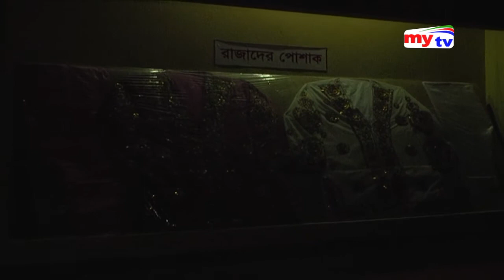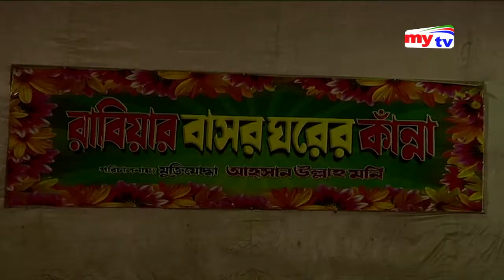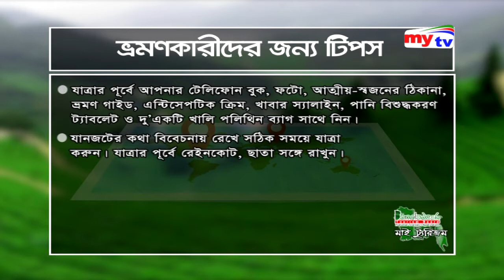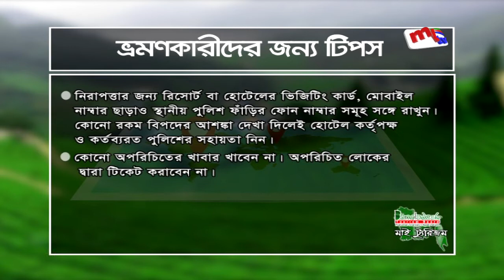My Tourism, Ep- 02, মাই ট্যুরিজম, পর্ব- ২